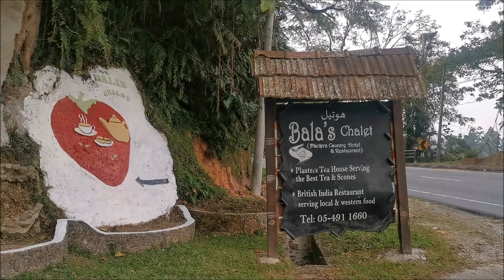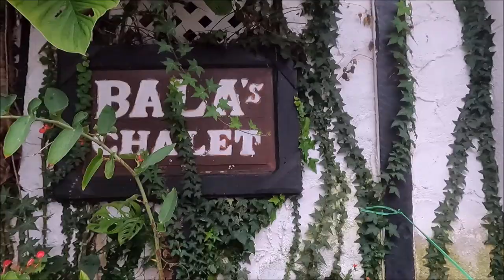Gathering at Bala's Chalet | Vlog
Gathering with Cameron Pokemon go trainers at Bala's Chalet.